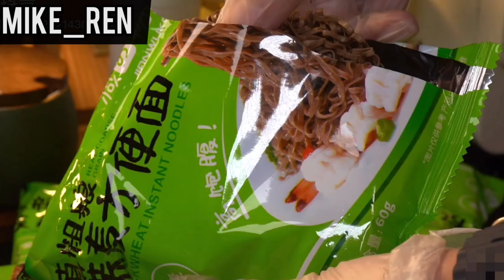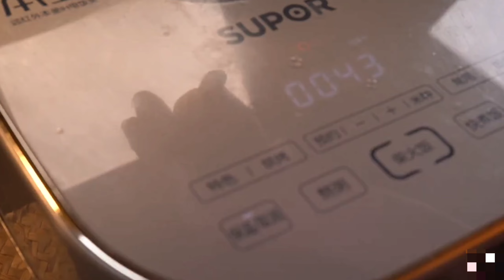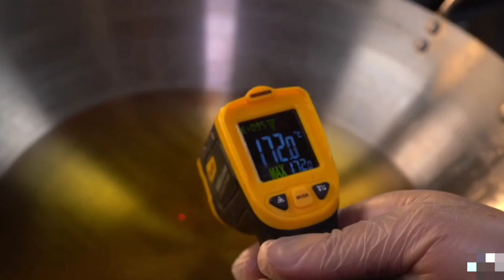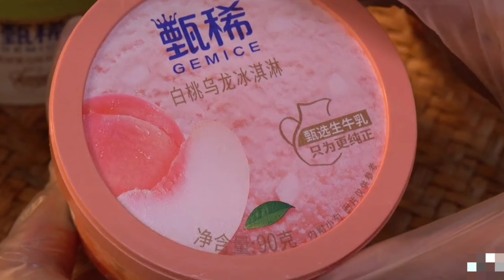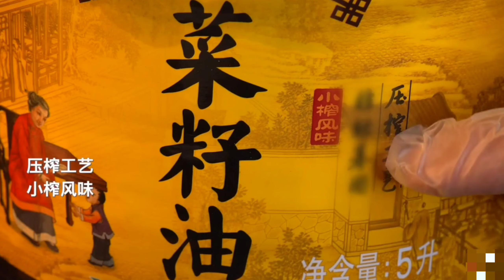IMMERSE Yourself in the Wonders of Chinese Cuisine: Explore Traditional Chinese Recipes with Us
Welcome to our new YouTube video, where we invite you to embark on an unforgettable journey into the world of Chinese cuisine. Join us as we delve into the delicate flavors of China and share some of the best recipes from this marvelous culinary tradition.😧😁

From Peking duck to Peking-style roast duck, from Kung Pao chicken to fried dumplings, we have a plethora of exciting dishes for you to try. We'll unveil the secrets of creating aromatic sauces, using traditional spices, and even demonstrate the art of perfectly folding a steamed water dumpling.✨🍽️
Get ready for culinary discoveries and impressive taste adventures.🤗🤗💌